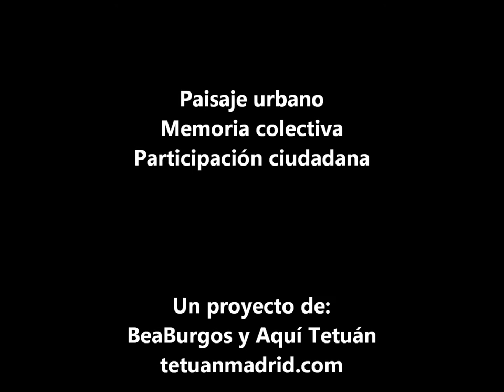Ventanas a Tetuán - Los Juegos